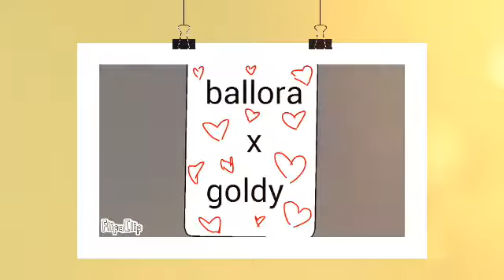100 + sub special! 8 months of animation